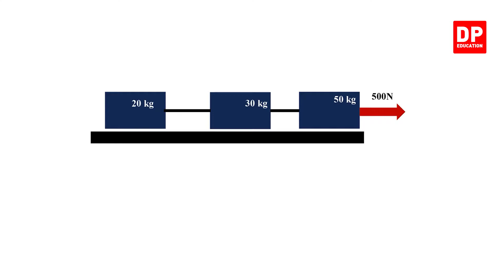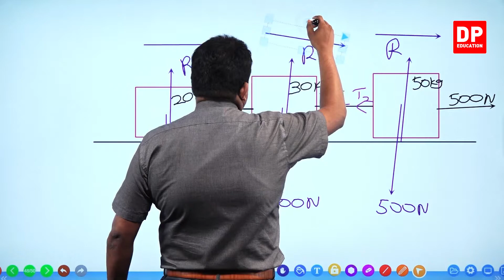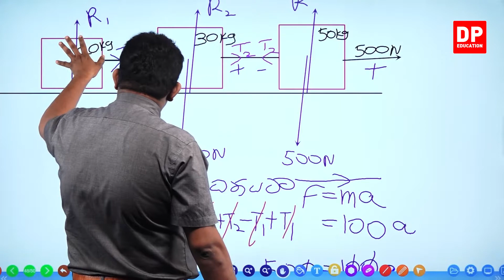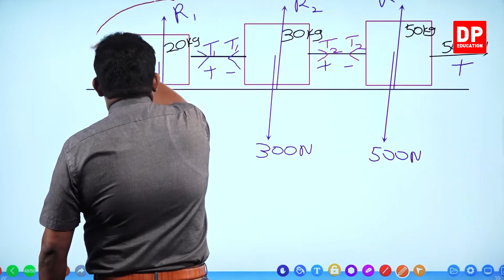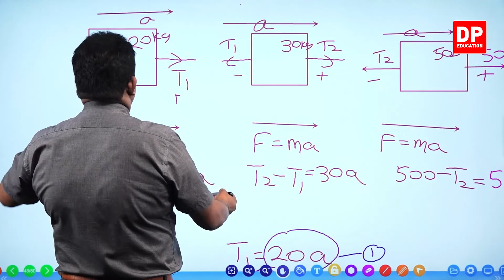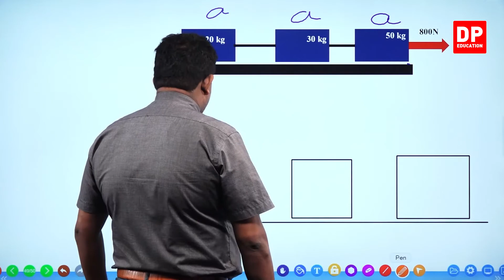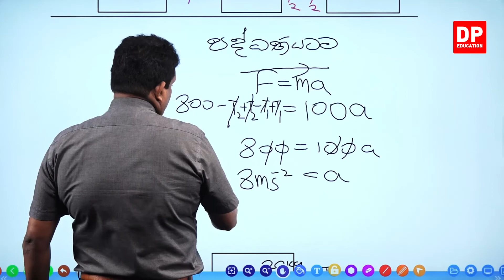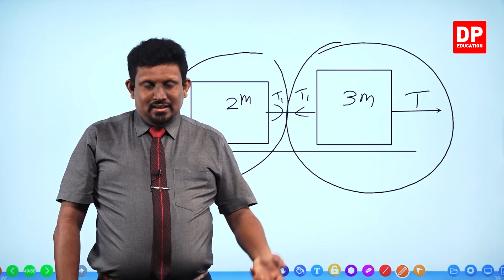05 වන ඒකකය | පාඩම 01 - බලය සහ එහි ආචරණ - 15 වන කොටස | AL SFT Unit 05 Lesson 01